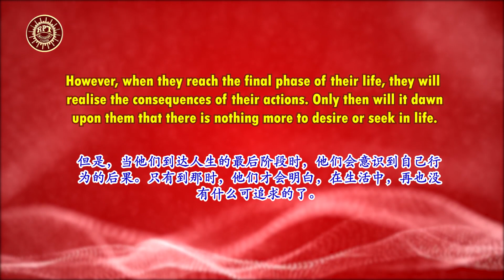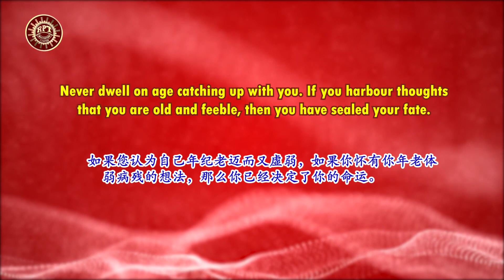RPT Dato' Sri Guruji's Words of Wisdom 22 09 2020